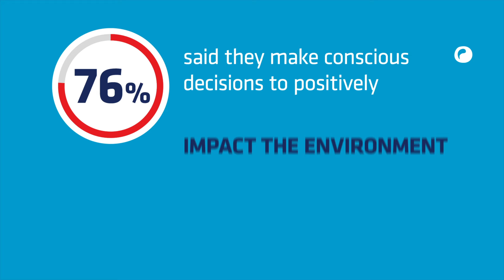Americans have loads of fights about dishes, but it's not for the reasons you think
The average American household will see 217 arguments a year – about the dishes, according to new research.

The study asked 2,000 Americans who own dishwashers about the dishwashing habits that make them tick, and found households see an average of 18 dish-based arguments a month.

The most common argument was about who should empty the dishwasher, followed by disagreements over leaving dishes in the sink to soak.

Who should load the dishwasher, pre-rinsing dishes before loading up the washer and even the dreaded habit of leaving dishes in the sink were all common causes of arguments, too.

Conducted by OnePoll on behalf of Finish, the results found six in 10 respondents said they get stressed out when doing the dishes.

Some of these frustrations and arguments, though, may be connected to environmental concerns.

Seven in 10 respondents said reducing their daily water use is a priority for them.
And even though 76% said they make conscious decisions to positively impact the environment, over half worry these steps won’t be enough.

The survey also found 75% of those polled said they pre-rinse their dishes, but many respondents admitted this is causing more harm than good.

Seventy-two percent of respondents were in agreement that pre-rinsing dishes before loading the dishwasher is a waste of water.

According to the results, the average survey respondent believes 9.72 gallons of water go down the drain each time they take part in this habit.

“Consumers might not be aware of how much water they waste when pre-rinsing their dishes, but the numbers are staggering,” said David Romero, Global Category Director for Finish at RB. “Up to 20 gallons of water goes down the drain for each load of dishes that a person pre-rinses.”

Four in 10 of those who admitted to pre-rinsing said they picked up the habit from their parents and this habit does seem to be generational.

Eighty-nine percent of Gen X and 84% of baby boomer respondents reported they pre-rinse, compared to 68% of Gen Z and 73% of millennials.

In fact, Gen Z respondents were the most likely to believe that pre-rinsing dishes is a waste of water – at 87%.

Seven in 10 millennials surveyed also agreed with this sentiment.

Boomers seem to be stuck in their ways, though, with 57% feeling neutral or disagreeing with this belief altogether.

“Many states and regions of the U.S. are currently facing water crises, and it will take a collective effort to help reverse this trend,” said David Romero, Global Category Director for Finish at RB. “Skipping the rinse is an easy way to conserve water, and if we work together, we can make a big difference and save more than 150 billion gallons of water annually.”

Total dish-based arguments a month = 18.07 x 12 = 216.84/year